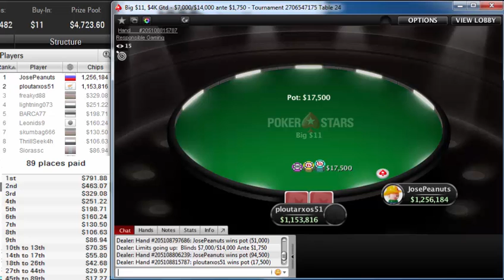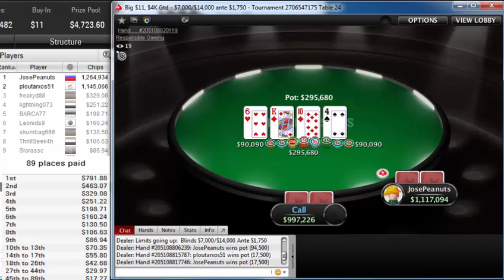"josepeanuts" earned $791.88 for the win PokerStars Big $11, $4K Gtd tournament, Oct 12, 2019